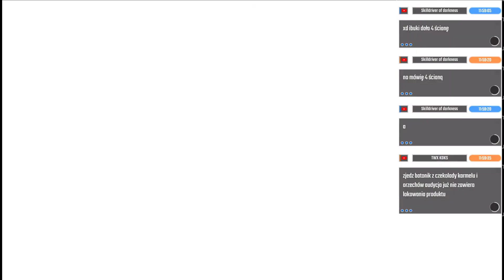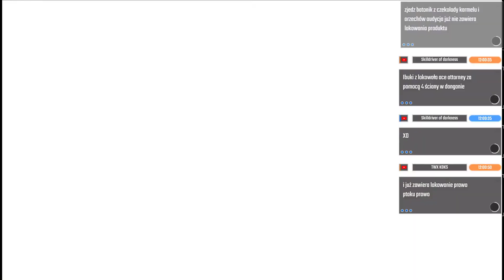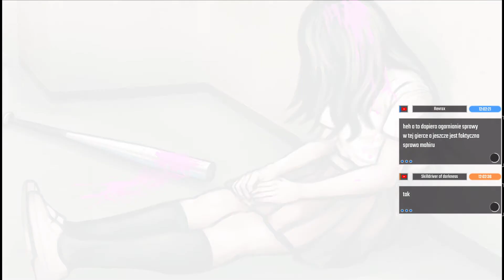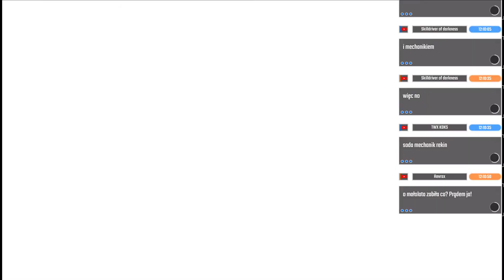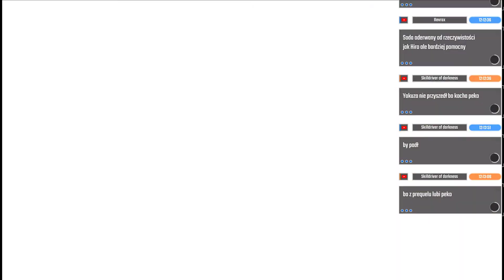#25 Zagrajmy w Danganronpa 2: Goodbye Despair - Kto jest winny a kto nie?!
Dangan Ronpa (pełna nazwa: ダンガンロンパ 希望の学園と絶望の高校生) to gra będąca przedstawicielem gatunku Visual Novel, dla mnie to zupełna nowość, ale seria będzie pełna ciekawych komentarzy kogoś kto nie jest w świecie Anime/Mang, ale również sporo rozmów o życiu, polityce i uczuciach!

Jeżeli chcesz mnie dodać:
STEAM - Ptakonline
GOG.com - PtakOnline
Epic Games Store - PtakOnline
PSN - MAT_JuMp3r
Socialclub(GTA5) - JuMpEr.PL
LoL EUNE - YT PtakOnline
LoL EUW - Ptak123
Do usłyszenia w kolejnych produkcjach.

Zapraszam! [Lets play PL Ptak Online]